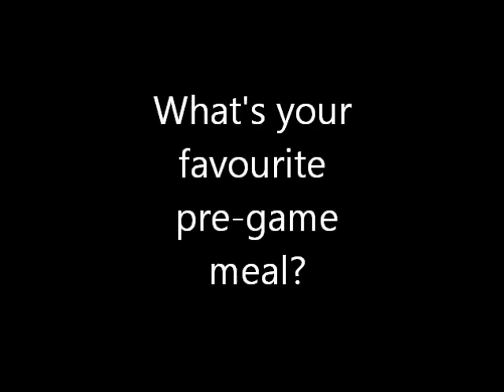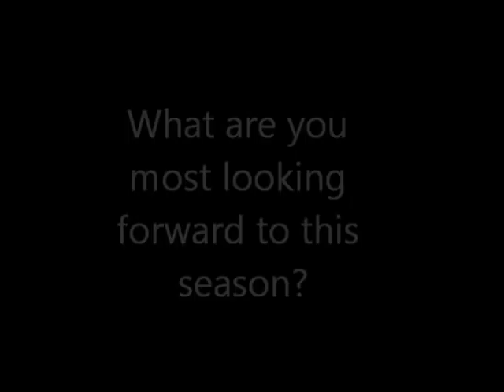Craig Martini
Craig Martini #14